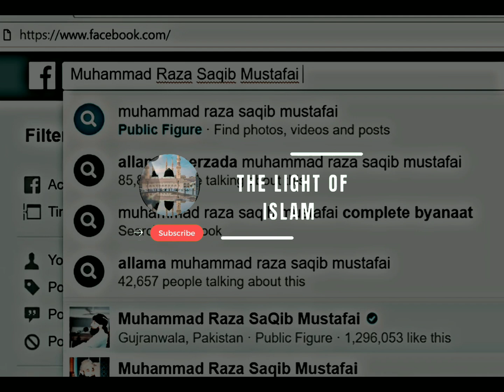FATAH MAKKAH MEIN AIK BACHA HAZOOR ﷺ ke pichy betha tha_ Saqib Raza Mustafai